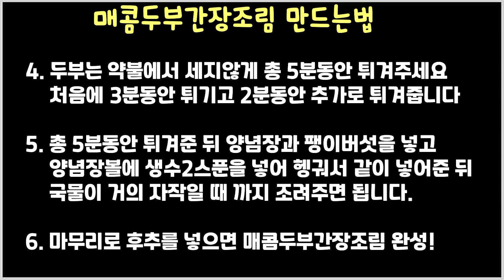매콤 두부간장조림 간단하지만 맛있고 쉬운 반찬요리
두부를 튀기듯이 팽이버섯과 함께 조려보았습니다.
두부만 있으면 누구나 쉽게 만들 수 있어요.

재료 : 부침두부1팩, 팽이버섯1팩 기준
대파 흰부분1뿌리, 홍고추1개
청양고추2개, 식용유, 진간장2스푼
굴소스1스푼, 다진마늘1/2스푼
고추가루1/2스푼, 생수2스푼, 후추